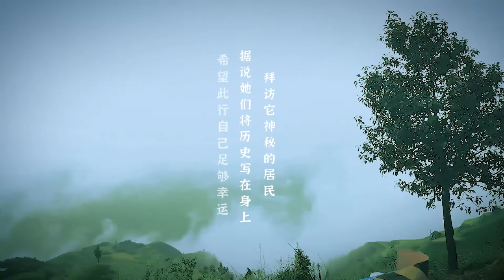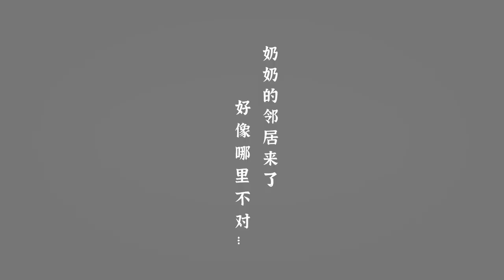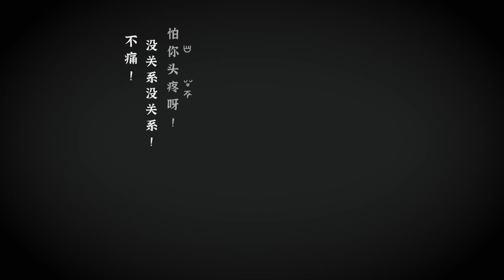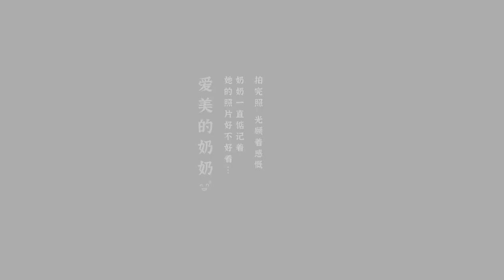Dress In Memory - Visiting Long Horn Miao 拜访长角苗/箐苗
Long Horn Miao is a small family of Miao ethnic minority group in China. Hidden in the mountains of Guizhou, most of them especially women are still keep the traditional living habits like their ancestors, which can tell from their dress and the giant hair bun made by ancestors' hair. Tribe people believes it's the way to inherit wisdom and get wishes from the dead ancestors.

The hard way to the village is full of unexpected stories, like yellow brick road to Emerald City, the weather is totally a naughty draw lots game from god.
But when we finally arrive, and get dress up,  it makes it all worthwhile.